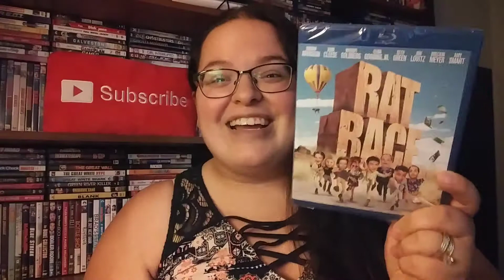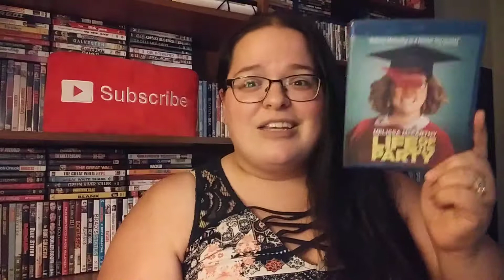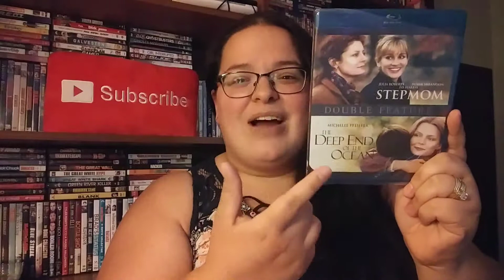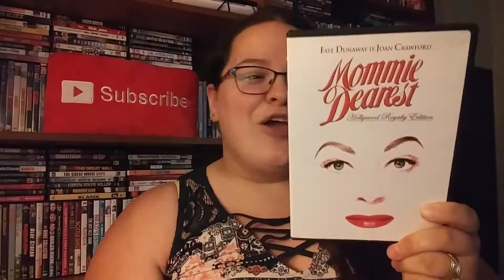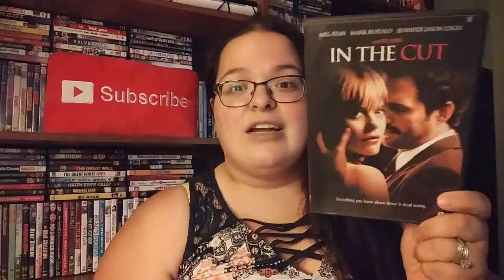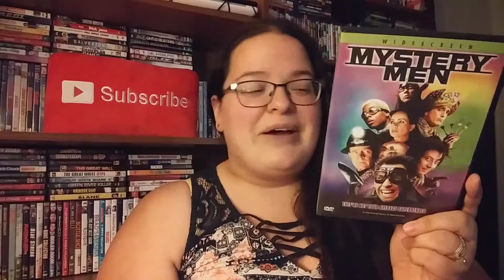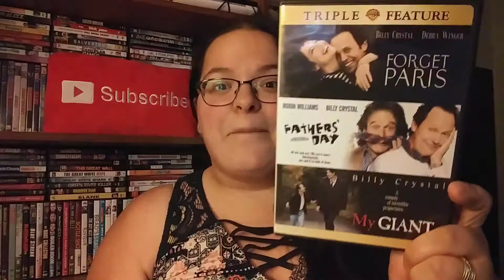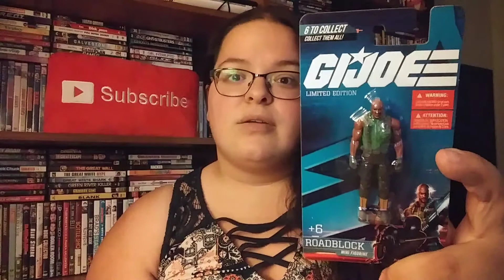Movie Mail Day- Amazon, Facebook, Katie & Cinefessions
My Movie Wishlist: